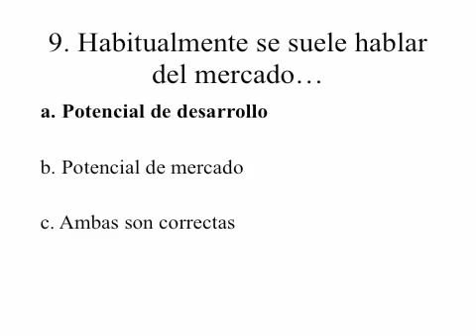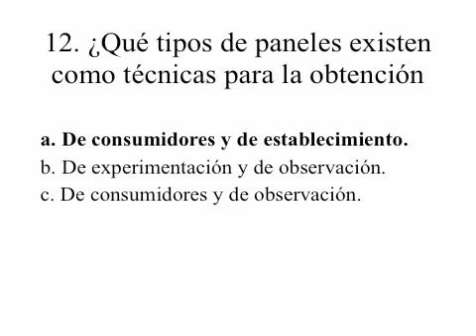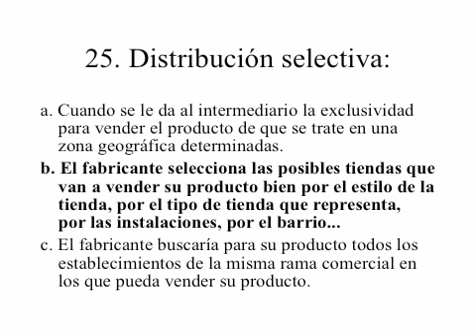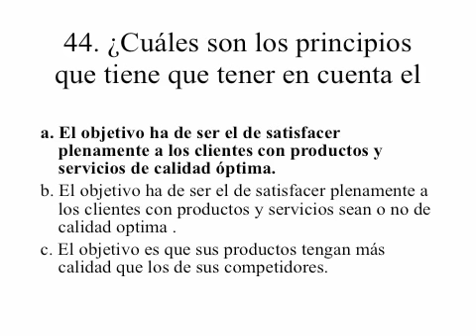EXAMEN AGCPE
Mi gran pase de diapositivas.